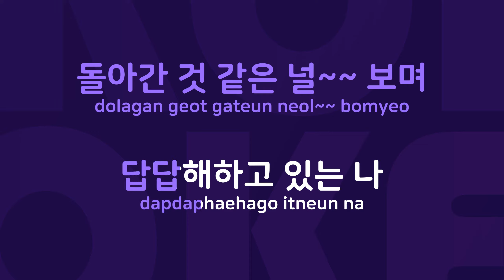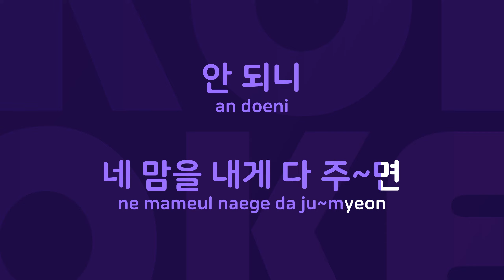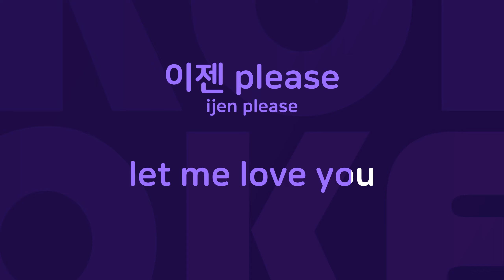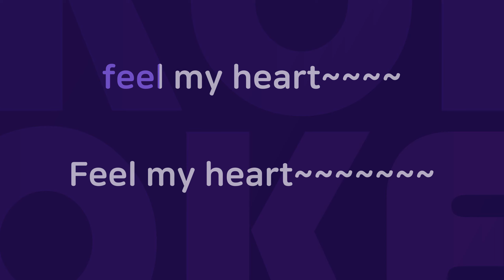원점으로 : Originally Performed By 2PM Karaoke Verison